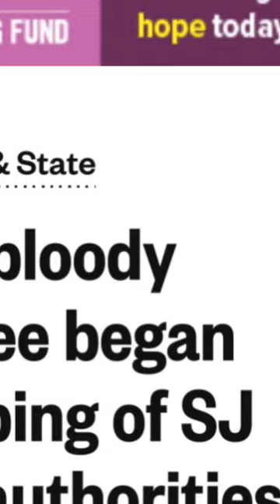Cheating Due Process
Santa Clara County DA makes over $500,000 a year in salary. He repeatedly violates civil rights of crime victims and criminal defendants by cheating to get convictions. This is known as prosecutorial misconduct.  DA Jeff Rosen has a pattern and practice of violating rights, and arresting victims who speak up seeking to expose the DA and the public employees working in the Victim Witness Services Office who are cheating taxpayers.

We are begin reporting on a  former Mercury reporter who stook up to the DA as the DA was involved in secret meetings with , judges and reporters, known as the BBMP . They held secret off record meetings that violated due process,  tainted trials and tarnished headlines in the San Jose Mercury News ,